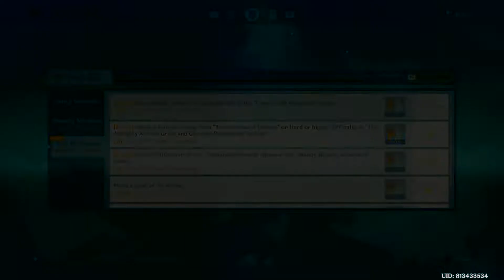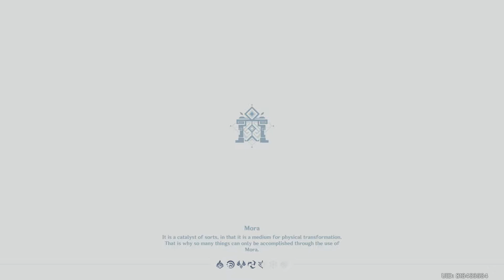Genshin Impact Gameplay Walkthrough Part-1573 (PS4 PRO)